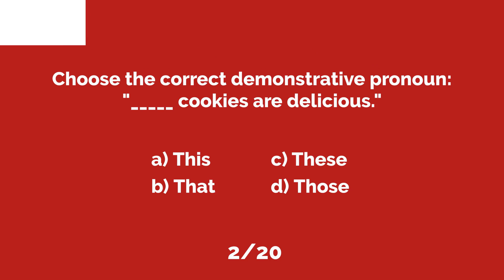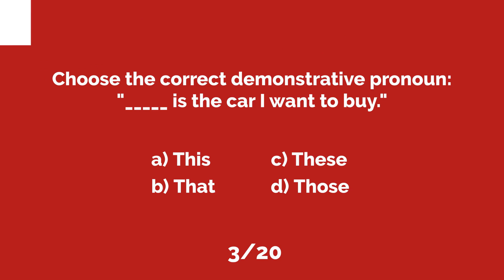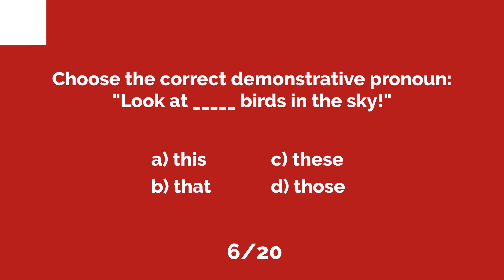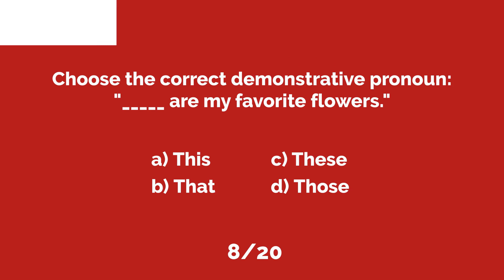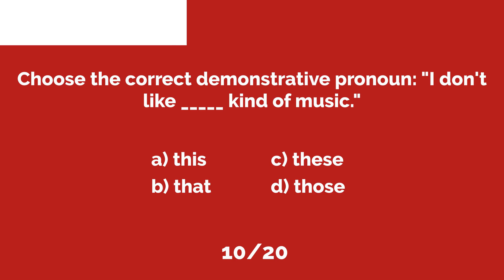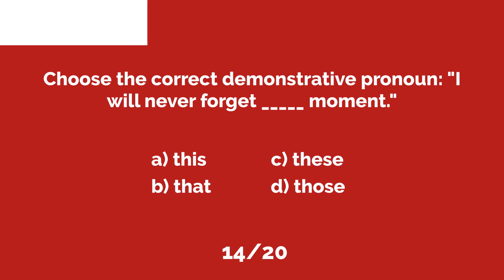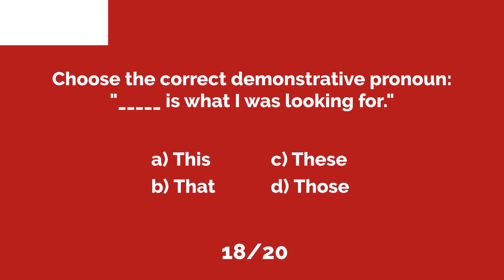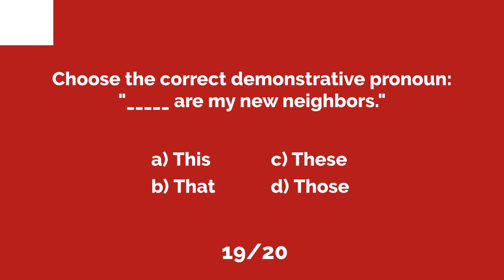Demonstrative Pronouns Mastery Quiz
Test your knowledge of English demonstrative pronouns.